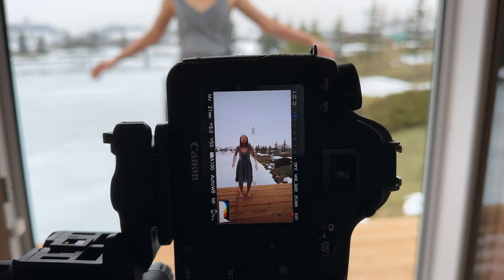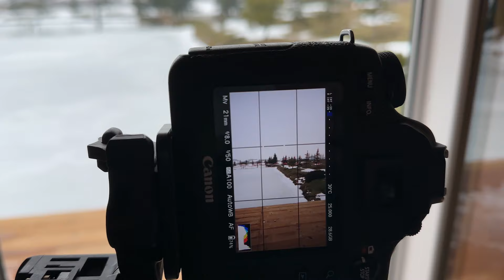vlog o mojej pracy - projekt Kobieta i żywioły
Zachęcam do zapisów do tego fajnego projektu, który będziemy wspólnie pilotażować :)